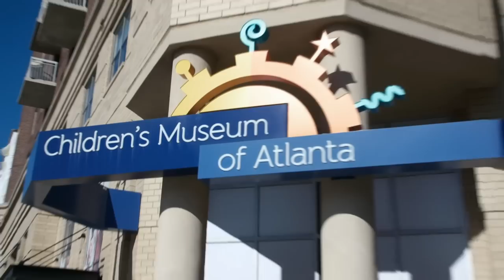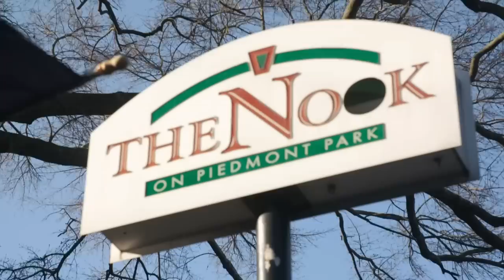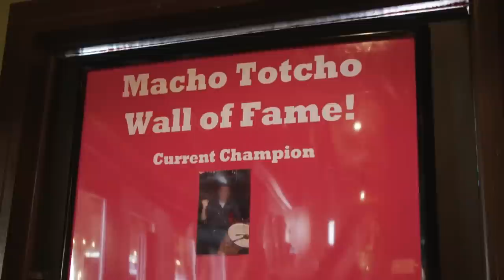'Macho Totcho' May Be Casey’s Biggest Challenge Yet! | Man V. Food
45 minutes to eat the massive 5lb Macho Totcho challenge, there are more ingredients in this dish than you could count! Can Casey prove himself enough of a Machoman to be the second-ever contestant to complete this challenge?